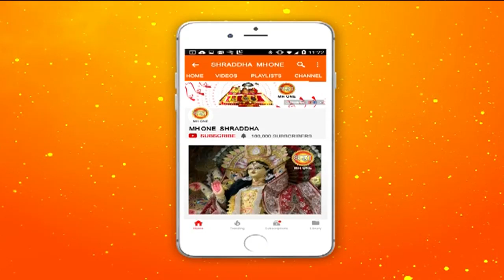महामंडलेश्वर पूज्य पायलट बाबा जी से जानें जीवन का सही अर्थ || Part - 7 || 12 March 2019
महामंडलेश्वर पूज्य पायलट बाबा जी से जानें जीवन का सही अर्थ || Part - 7 || 12 March 2019 || Shraddha MH One

पायलट बाबा एक भारतीय आध्यात्मिक गुरु हैं जिन्होंने भारतीय वायु सेना के साथ एक लड़ाकू पायलट के रूप में काम किया। इन्हे भारतीय वायु सेना में  में विंग कमांडर कपिल अद्वैत के रूप में जाना जाता था |
आज इस वीडियो में महामंडलेश्वर पूज्य पायलट बाबा ने हमें जीवन के कुछ अनमोल रंगो से अवगत कराया है , जिसमें हम जानेगें की एक सही जीवन कैसे जीया जायें  |